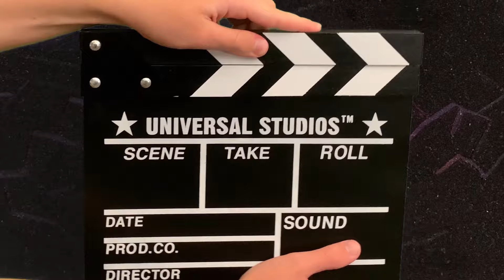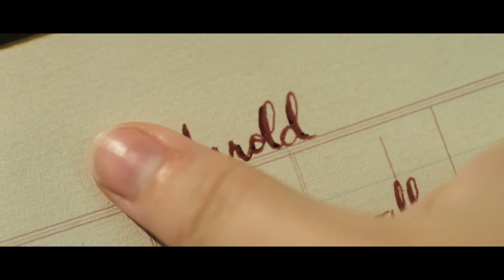Scary Stories To Tell in the Dark Movie Review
Will this horror summer flick relive and succeed over classic children's horror book, or does the book tell a better scary story than the movie?

I hope you enjoy my review of Scary Stories to Tell in The Dark.

Credits: Some trailer clips in my review are from the KinoCheck.